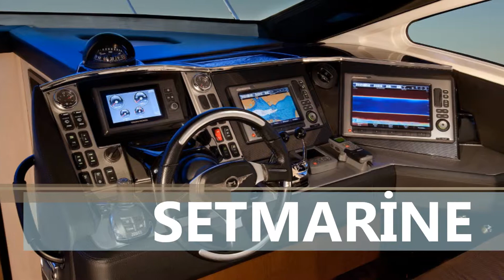MAVİ YOLCULUK - TÜRKİYE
SETMARİNE VİP YAT KİRALAMA - 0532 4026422

VİP YAT KİRALAMA ,TEKNE KİRALAMA , YELKENLİ KİRALAMA ANTALYA,İSTANBUL,BODRUM,ANKARA,MARMARİS,FETHİYE,BELEK,ÇEŞME,KEMER,KAŞ,KUŞADASI,A­­­­­­­­LANYA, KAYSERİ,BOLU,SAMSUN,ÇORUM

Adana,Adıyaman, Afyon,Ağrı, Amasya,Ankara,
,Antalya,Artvin,Aydın,Balıkesir, Bilecik,Bingöl,Bitlis,Bolu, BurdurBursa, Çanakkale,
Çankırı,Çorum,Denizli,Diyarbakır,Edirne,Elazığ,Erzincan,Erzurum,Eskişehir,Gazian­­­­­­­­tep,
Giresun,Gümüşhane,Hakkari,
Hatay,Isparta, İçel (Mersin), İstanbul, İzmir, Kars, Kastamonu, Kayseri, Kırklareli,
Kırşehir,Kocaeli, Konya,
Kütahya, Malatya,Manisa,K.maraş,Mardin,Muğla,Muş,Nevşehir,Niğde,Ordu,
Rize,Sakarya,Samsun,Siirt
Sinop,Sivas, Tekirdağ,Tokat,Trabzon,Tunceli,Şanlıurfa,Uşak,Van,Yozgat,
Zonguldak,Aksaray,Bayburt
Karaman,Kırıkkale,Batman,Şırnak,Bartın,Ardahan,Iğdır,Yalova,Karabük,
Kilis,OsmaniyeDüzce
YAT GEZİSİ,KİRALIK TEKNELER,BOĞAZ TURU,YAT TURLARI,SATILIK TEKNELER,KİRALIK YELKENLİ,SATILIK YATLAR,KİRALIK YATLAR